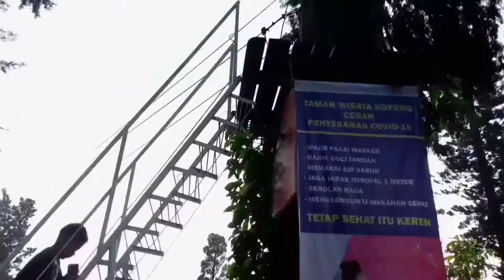WISATA KOPENG & ELING BENING JATENG || VLOG51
Hallo semuaa di vidio kali ini aku lagi ke taman wisata kopeng di salatiga kab semarang, dan eling bening di ambarawa kab semarang juga,, tempatnya bagus indah cocok buat kalian yang punya hobi berfoto 😊😍

Happy watching 😉